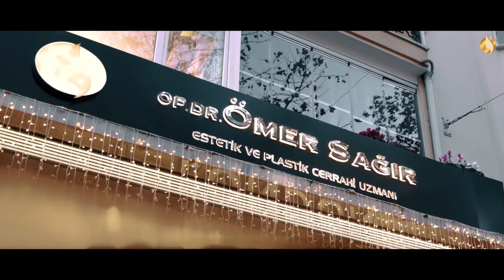Değişime Hazırmısınız?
Op. Dr. Ömer Sağır Poliklinik tanıtım